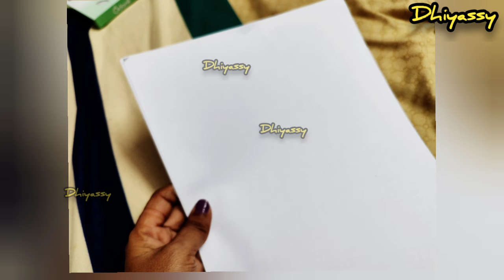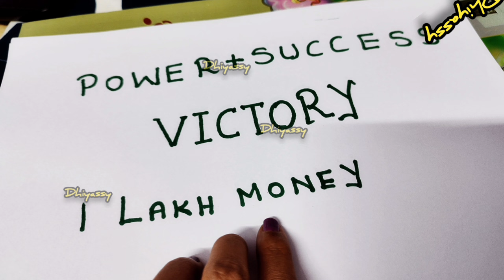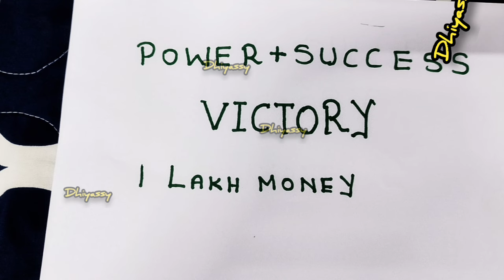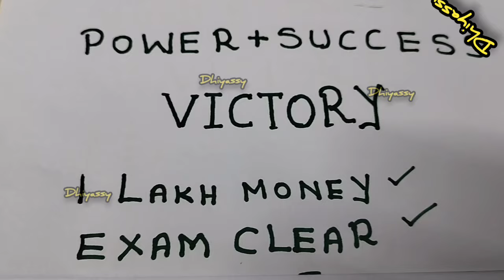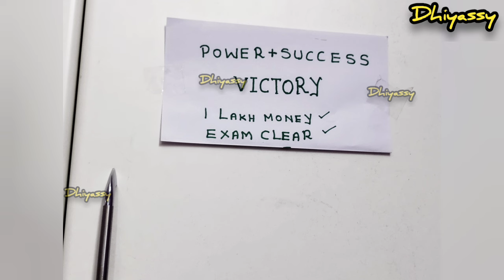மந்திரம் போட்டது போல நடக்கும்! 2 நிமிட Powerful Switchword சும்மா பாருங்க போதும்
success time